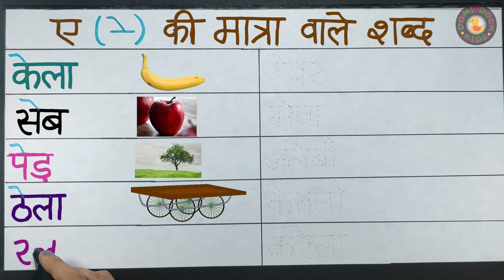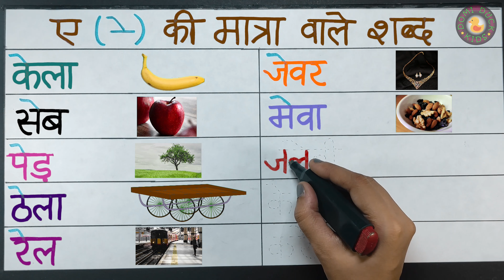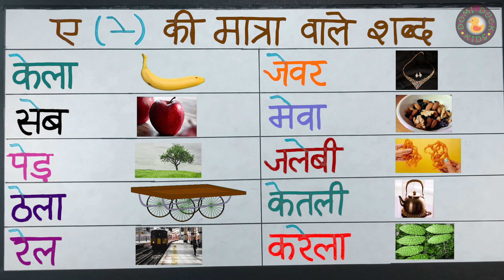ए की मात्रा वाले शब्द । chote A ki matra wale shabd।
ए की मात्रा वाले शब्द हिंदी में ए की मात्रा वाले शब्द worksheet
ए की मात्रा वाले शब्द बताइए ए की मात्रा वाले शब्द 20
ए की मात्रा वाले शब्द 10
ए की मात्रा वाले शब्द लिखिए ए की मात्रा वाले शब्द वीडियो
ए की मात्रा वाले शब्द चित्र सहित
ए की मात्रा वाले शब्द हिंदी में ए की मात्रा वाले शब्द
ए की मात्रा वाले शब्द इंग्लिश में
ए की मात्रा वाले शब्द worksheet
ए की मात्रा वाले शब्द बताइए ए की मात्रा वाले शब्द 20 ए की मात्रा वाले शब्द 10
hindi padhna kaise sikhen hindi padna sikhe hindi padhna sikhao
hindi padhna kaise sikhate hain
hindi padhna hai
hindi padhna likhna
hindi padhna likhna sikhe
hindi padhna sikha
hindi padhna kaise sikh sakte hain
hindi padhna aur likhna kaise sikhe
bade a ki matra wale shabd
badi a ki matra wale shabd
chhoti a ki matra wale shabd
chhote a ki matra wale shabd
chota a ki matra wale shabd
chote a ki matra wale shabd
chhota a ki matra wale shabd
a ki matra wale shabd a ki matra wale shabd
a ki matra wale shabd aur chitra
a aa e ee ki matra wale shabd
a ki matra ke char akshar wale shabd
a ki matra ke shabd char akshar wale
a se e ki matra wale shabd
a ki matra ke shabd hindi mein
छोटी ए की मात्रा वाले शब्द
ए की मात्रा ए की मात्रा वाले शब्द
ए की मात्रा वाले 10 शब्द बताइए
ए की मात्रा वाले 10 शब्द
ए की मात्रा वाले 10 शब्द हिंदी में
ए की मात्रा वाले 10 शब्द लिखिए
a ki matra wale shabd
matra wale shabd
hindi matra wale shabd
ai ki matra ke shabd
e matra wale shabd
ai ki matra wale shabd
ae ki matra ke shabd
हिंदी मात्रा वाले शब्द
ए की मात्रा वाले शब्द हिंदी में
आ की मात्रा वाले शब्द
छोटी इ की मात्रा वाले शब्द
ए की मात्रा
ए की मात्रा के शब्द
ए की मात्रा वाले शब्द हिंदी
ए की मात्रा वाले शब्द
े की मात्रा वाले शब्द
ए से शब्द
ए की मात्रा के शब्द – हिन्दी मात्राएँ
मात्रा वाले शब्द
ए की मात्रा के चित्रों सहित शब्द
hindi kaise padhe
hindi padhna
hindi sikhe
hindi reading kaise sikhe
hindi book reading kaise sikhe
hindi matra

Domi Duck Kids | kids domi Duck | duck domi kids | kids duck domi
 teaching children easily | children study | Reading | writing | easy learn |